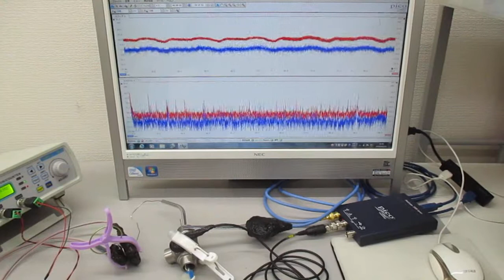オリジナル超音波実験（表面弾性波の超音波制御） ultrasonic-labo